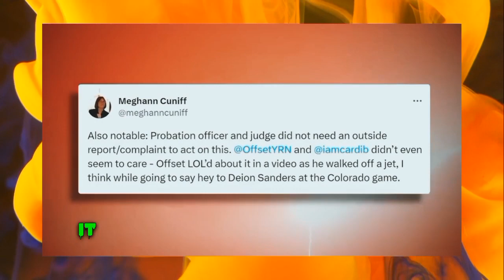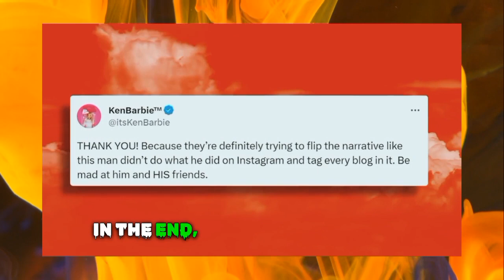Cardi B is criticized by Nicki Minaj for snitching on her husband.